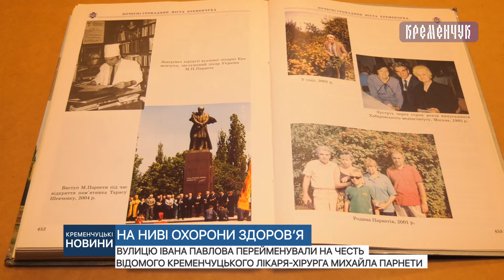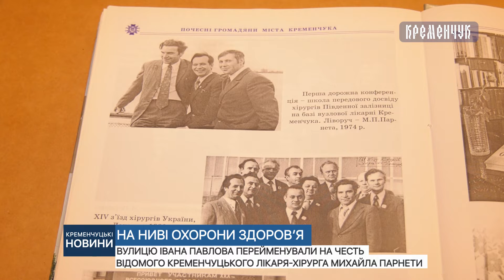Вулицю Івана Павлова перейменували на честь відомого кременчуцького лікаря-хірурга Михайла Парнети